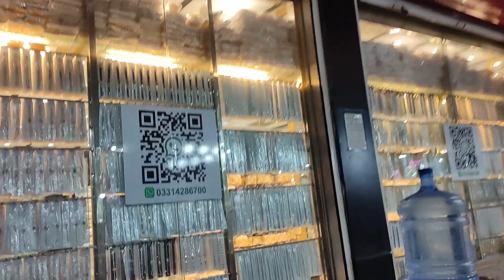[4K] Walk → Shahalam Gate 🍀 Lahore 🇵🇰 Pakistan 🇵🇰 4K video HDR !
Aslaam-0-alikum
Welcome to the walkingdiaryy Channel.
I m a traveler and a YouTuber.i love sharing my experiences and travel expertise through my videos. I invite you to explore far-flung places with me and see what the future of traveling holds!

me on my journey as I discover first-hand
the most amazing destinations!
Please help me tell the world about this
channel!